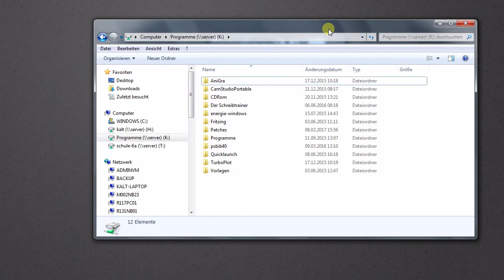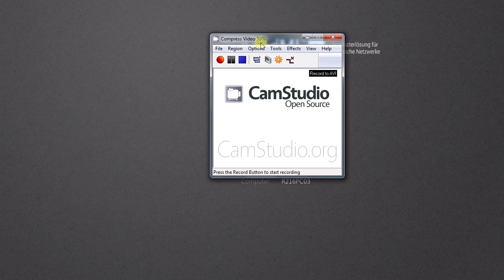Screencasts aufnehmen mit CamStudio – Anleitung/Tutorial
Das Video zeigt, wie man mit dem Programm CamStudio einfache Screencasts (Bildschirmvideos) aufnehmen kann.